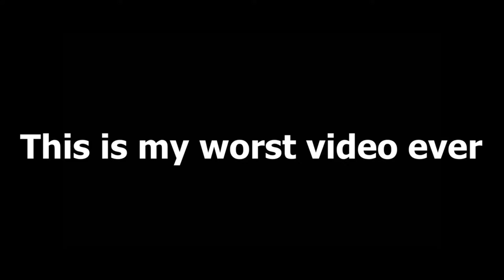The many forms of Putin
This game is special